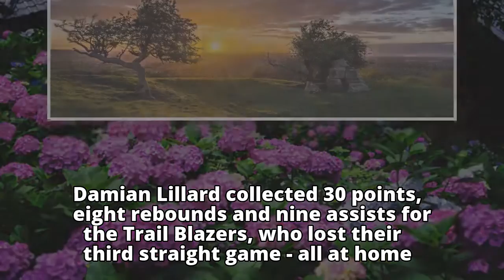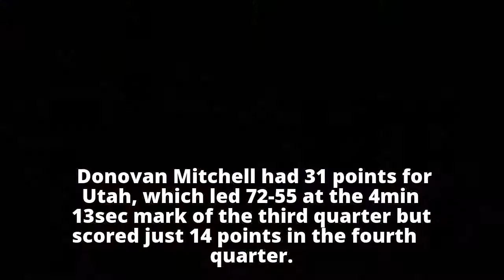NBA: Utah Jazz's streak ends on a sour note, 4th win on the spin for Toronto Raptors